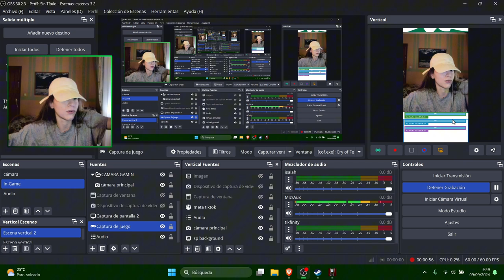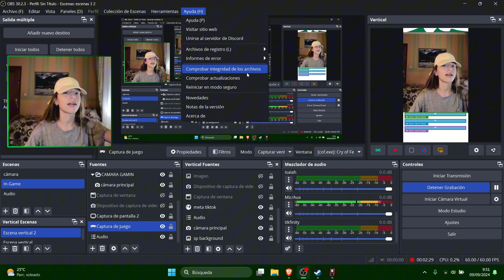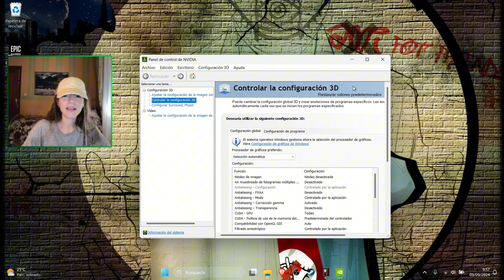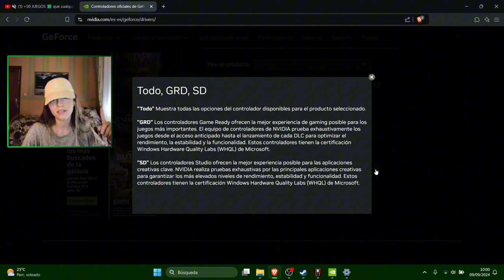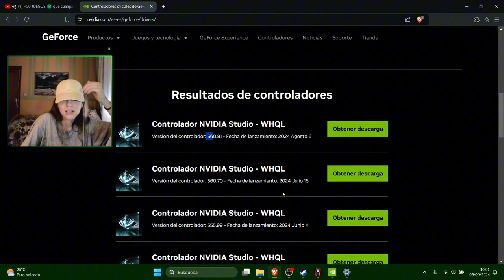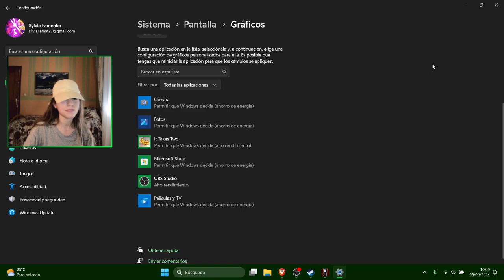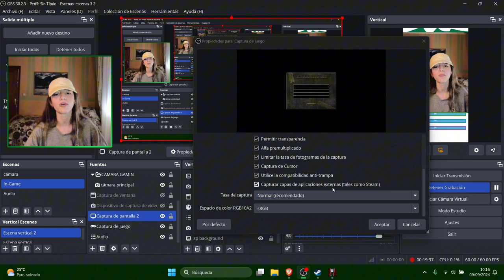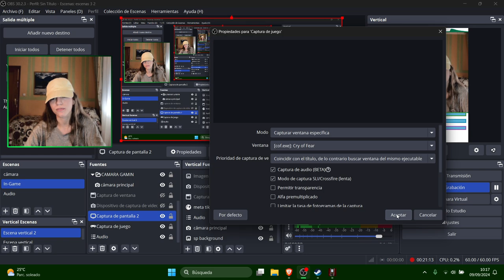OBS NO CAPTURA MI JUEGO!!! [SOLUCIÓN DEFINITIVA✅]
En el día de hoy os traigo el VÍDEO DEFINITIVO con la SOLUCIÓN DEFINITIVA  a la pantalla en negra al tratar capturar un juego. Espero que os ayude y os ahorre sufrimiento ¡Muchas gracias y tened buen día!

Vídeo del 9 de septiembre de 2024.

MINUTOS DE SOLUCIONES
02:00 | 1. Comprobar el estado del OBS
03:17 | 2. Dar prioridad a OBS
04:35 | 3. Actualizar drivers de NVIDIA / AMD
09:04 | 4. Hacer que OBS trabaje con una u otro gráfica
11:23 | 5. LA SOLUCIÓN DEFINITIVA

Estoy intentando ahorrar pa' conseguir un buen setup y daros constancia y calidad, si quieres apoyar a esta boba con su sueño y sus desgracias 👉🏻